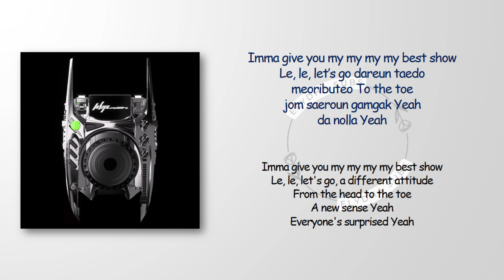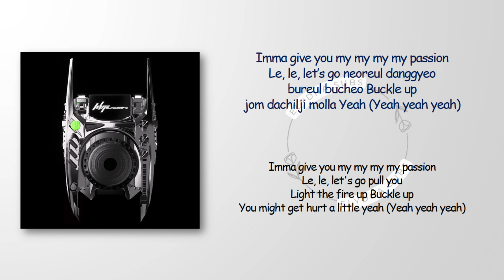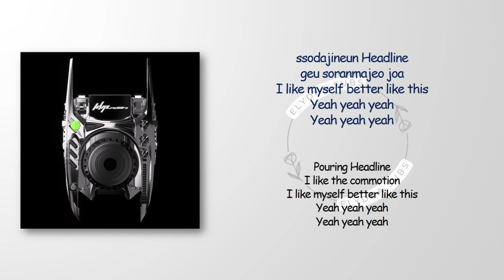aespa – Pink Hoodie [RomIEng Lyric]